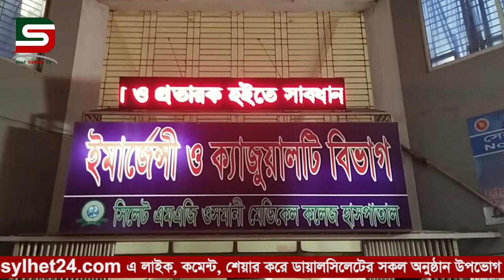টিকেট কেটে বাড়ি যাওয়া হলোনা শাবি শিক্ষার্থী শাব্বিরের :: DSTV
টিকেট কেটে বাড়ি যাওয়া হলোনা শাবি শিক্ষার্থী শাব্বিরের

সিলেটে-সুনামগঞ্জ রোডে ট্রাকচাপায় প্রাণ গেল শাবির ১ শিক্ষার্থীর। বুধবার রাত ১০ টায় নগরীর সুবিদবাজার পয়েন্টে এ ঘটনাটি ঘটে। নিহত শিক্ষার্থীর রনাম মো. ছাব্বির আহমদ।  তার দেশের বাড়ি নড়াইলে।

ট্রাকচাপায় মোটরসাইকেল আরোহী শাহজালাল বিজ্ঞান ও প্রযুক্তি বিশ্ববিদ্যালয়ের নিহত মো. ছাব্বির আহমদ শাবিপ্রবির (২০১৯-২০)শিক্ষাবর্ষের ক্যামিস্ট্রি বিভাগর  ছাত্র।

স্থানীয় সূত্রে জানা যায়, মোটরসাকেল আরোহী  শাবি শিক্ষার্থীসহ ২জন ছিলেন। পেছন থেকে ট্রাক এসে ধাক্কা দিলে মোটরসাইকেলে থাকা দুজনের মধ্যে ১জন বেচে গেলেও শাবি ১ম বর্ষের শিক্ষার্থী মো.ছাব্বির ট্রাকের চাপা পড়ে ঘটনাস্থলেই মারা যান।

এসময় স্থানীয় জনতা ট্রাক ড্রাইবারকে আটক করা হয়। পরে পুলিশ ঘটনাস্থলে এসে পরিস্থিতি নিয়ন্ত্রণে আনে পরে ট্রাক ও ট্রাকের চালককে আটক করা হয়েছে । পরে নিহত শাবি শিক্ষার্থী ছাব্বিরের লাশ সিলেট ওসমানি মেডিকেল কলেজ হাসপাতালের মর্গে প্রেরণ করা হয়েছে।